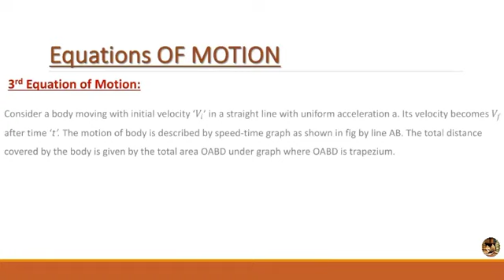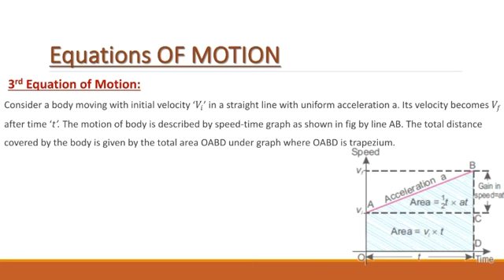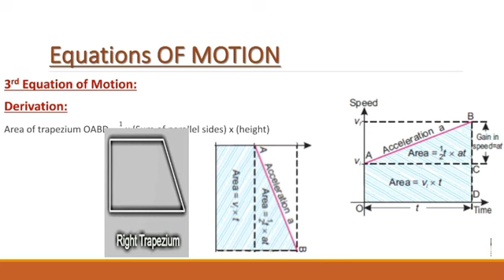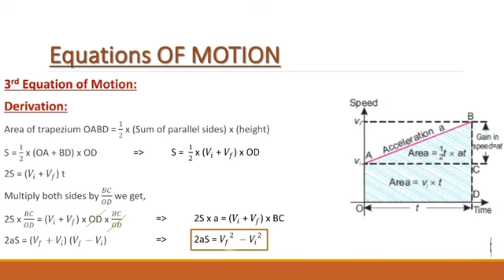Physics 9 Chapter 02 Third Equation of Motion & its derivation | Come to Educate Yourself.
Topic:  Third Equation of Motion & its derivation
Physics-9
Chapter 02
Kinematics
Introduction To Kinematics